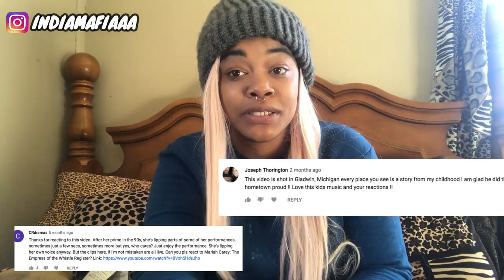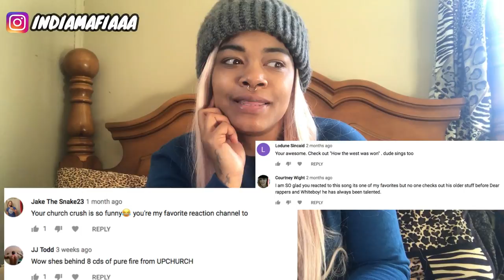WE MADE IT TO 8,000 Family Members| MUSIC MARATHON !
thank you guys soooooooo much
make sure put video request down below!!!

Picking 10 - 15